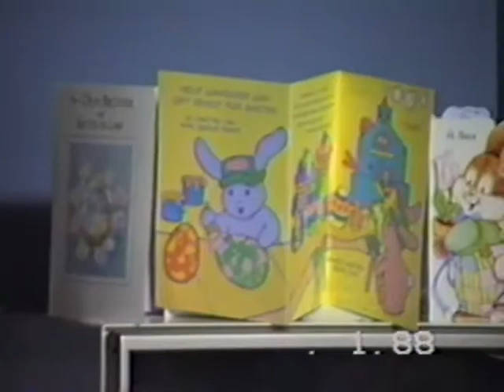Spring 1990 - Aunt Linda's 30th Birthday